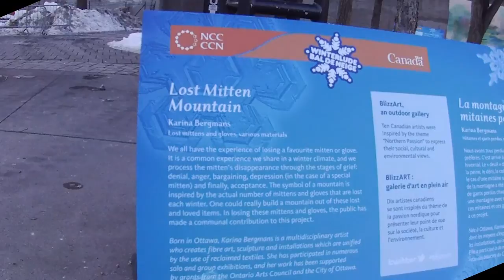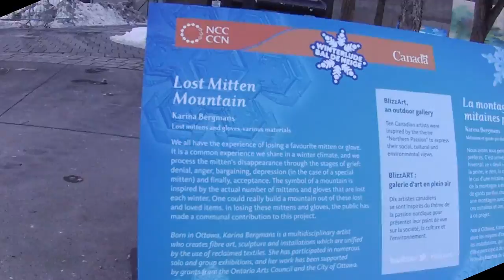Mitten Mountain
For Doctor Tran!